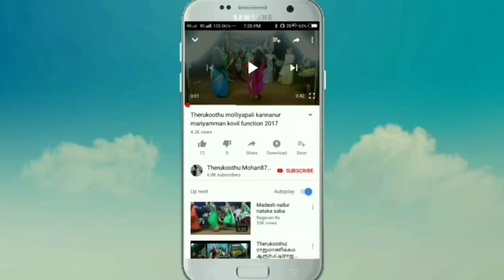மேச்சேரி வீரனூரை சேர்ந்த குழல் வித்துவான் கோவிந்தன் வாத்தியார் அவர்கள் தேவேந்திர மன்னன் வேடத்தில்